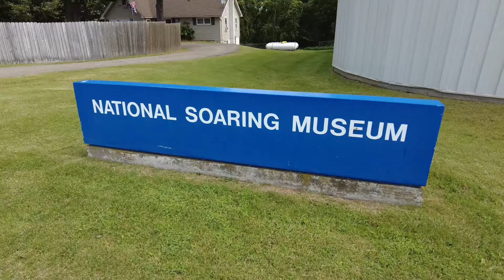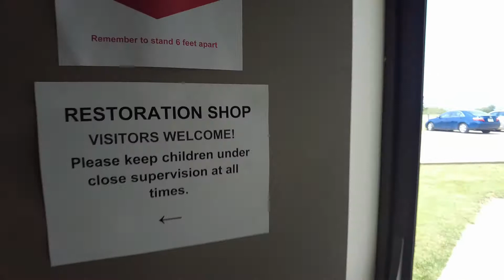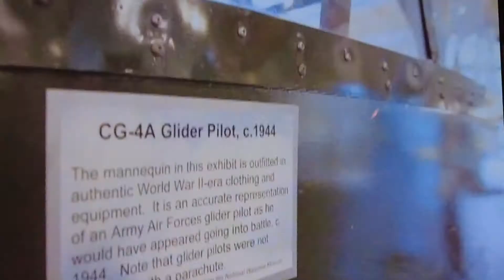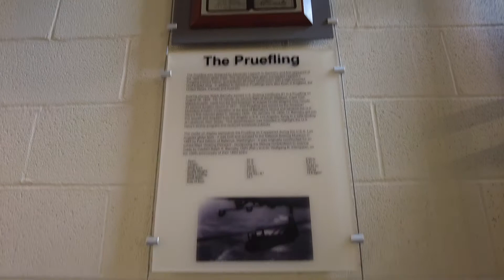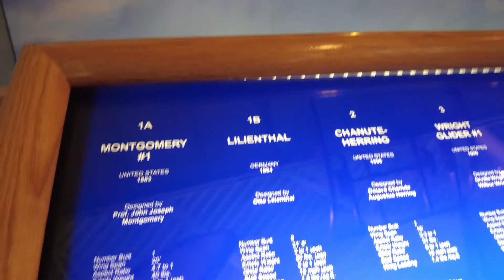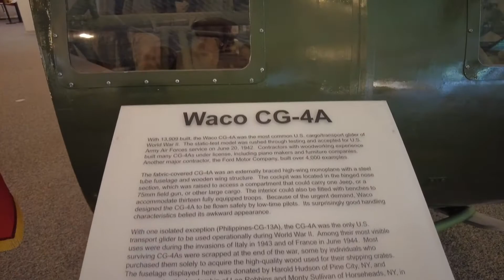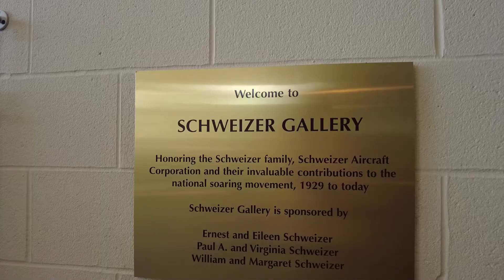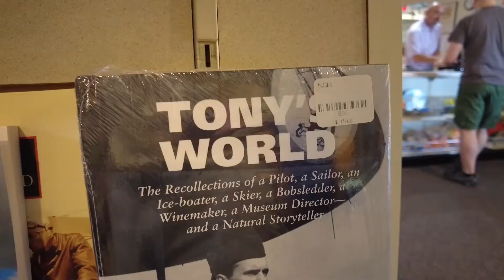National Soaring Museum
National Soaring Museum in Elmira NY